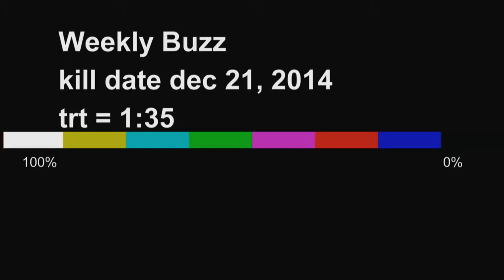Weekly Buzz 12/15-12/22